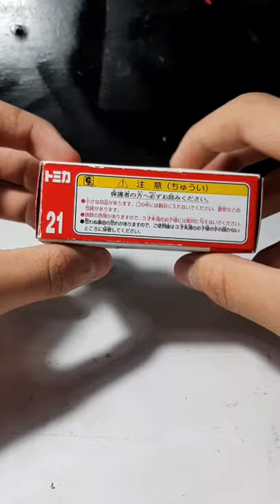TOMICA HONDA STEP WGN UNBOXING ASMR